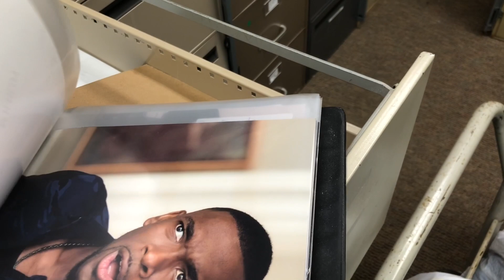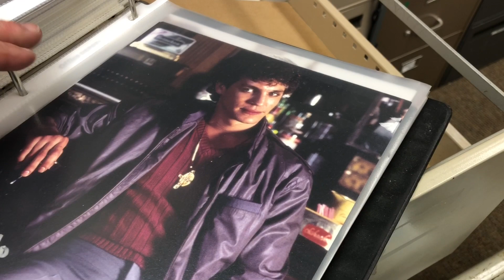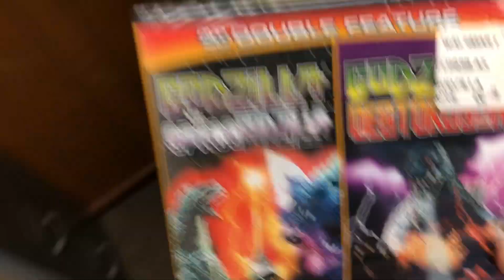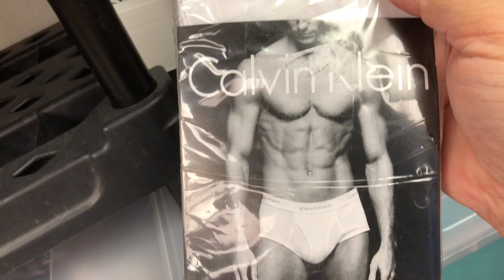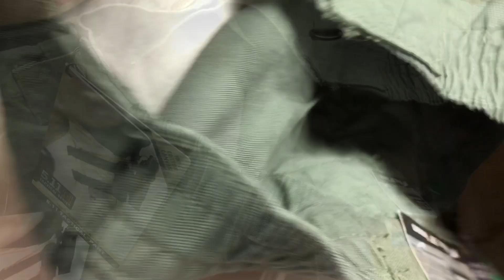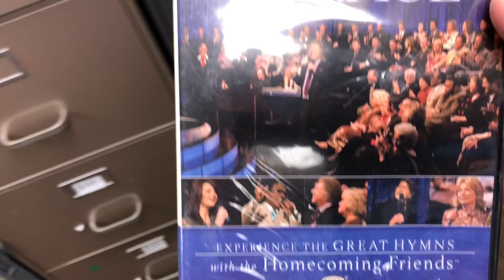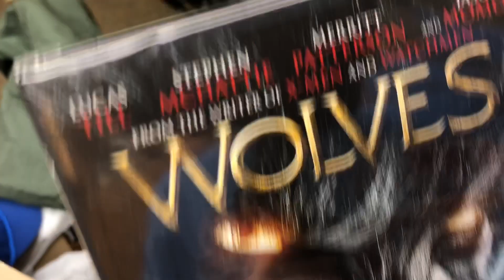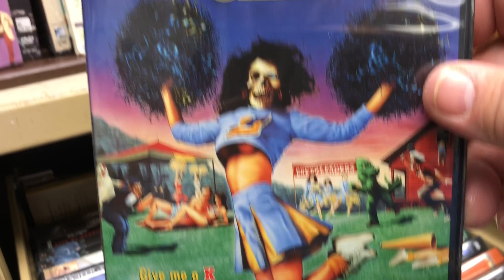Vintage Underwear Is Worth It’s Weight In Gold. What Sold On eBay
This is what I sold this weekend.